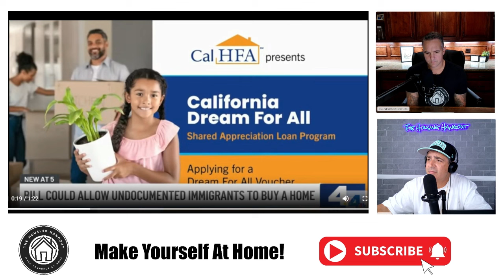Kamala Harris Housing Revolution: $150K Grants for Immigrants in California 🌟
In this video, we explore Vice President Kamala Harris's transformative housing initiative that offers $150,000 grants to immigrants in California. This program aims to reshape the housing market by providing essential financial support to immigrant families, enabling them to secure their place in the competitive real estate landscape. We’ll discuss the eligibility requirements, the application process, and how these grants can help bridge the gap in homeownership and rental opportunities. Join us as we analyze the potential impact of this initiative on the housing market and immigrant communities across California.